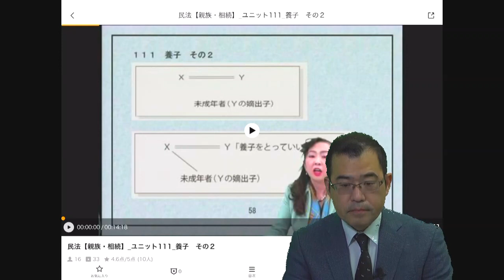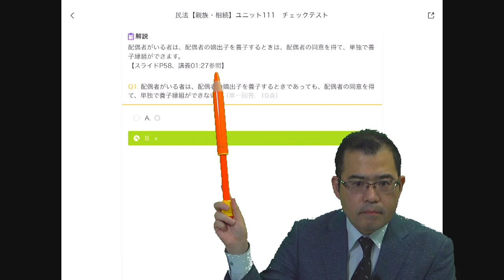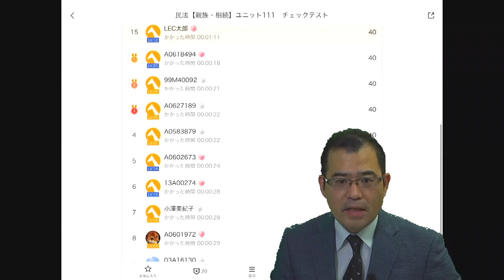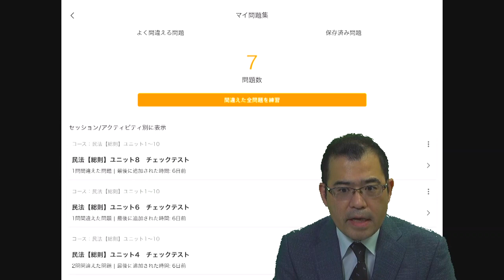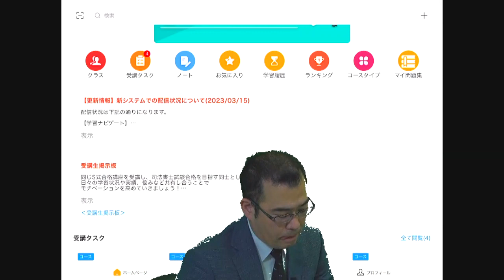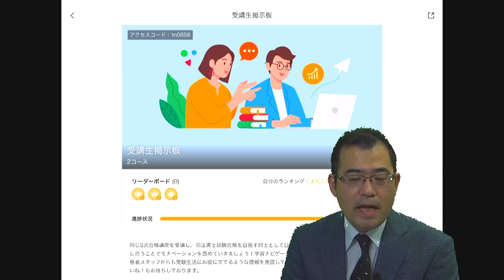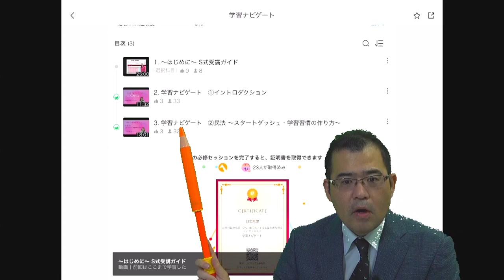【司法書士】「スマホで司法書士 S式合格講座」 “継続できる”さらに進化した仕組みをご紹介！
担当の根本正次LEC専任講師が、さらに進化した「スマホで司法書士 S式合格講座」 の魅力をご紹介いたします。

☆「スマホで司法書士 S式合格講座」ホームページはこちら👇